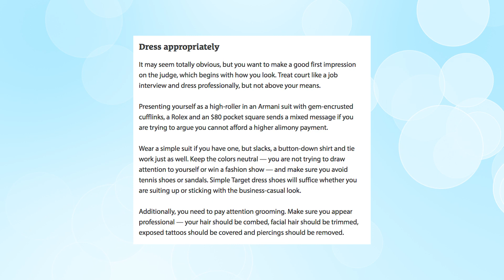What To Expect In Court — Attorney Bites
This week, Texas family law attorney Cassandra Pillonel explains what to expect when you enter a courtroom for your divorce.